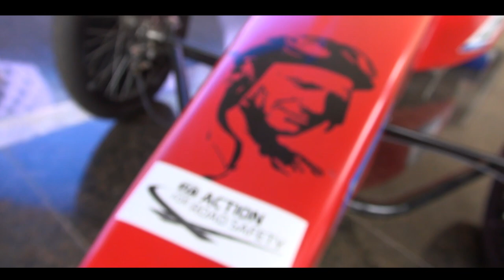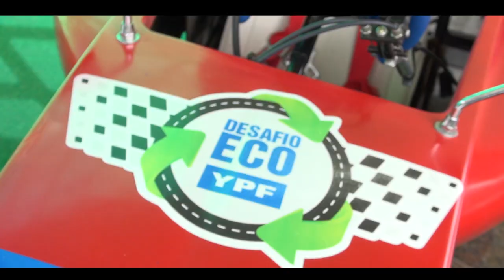BrandStrategy | Llega un nuevo Desafío YPF, la pasión de los chicos por lo sustentable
Si te gusto apoyanos con un Me Gusta en el Video y dejanos tus comentarios y compartí el video en tus redes.

Gracias por mirar